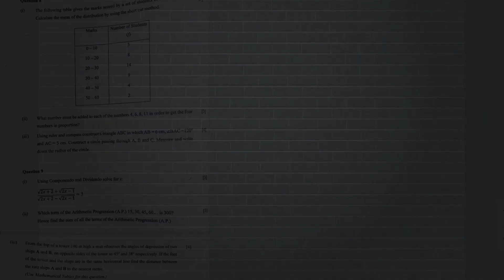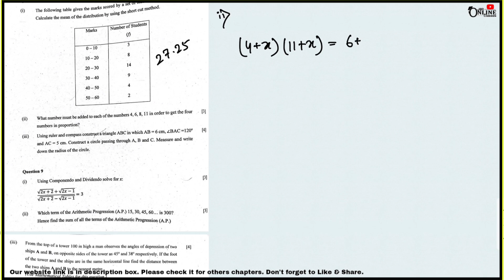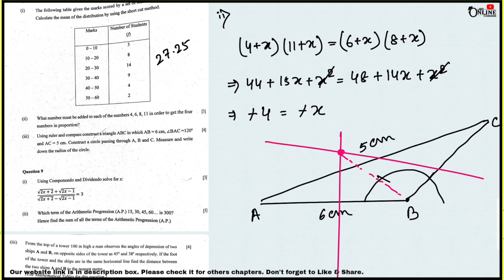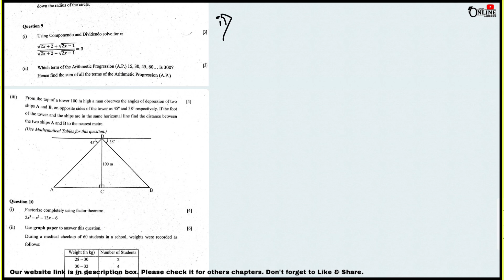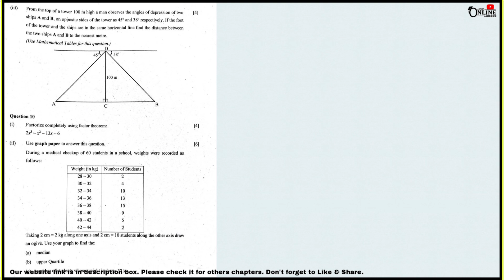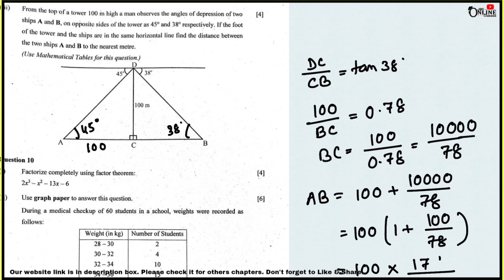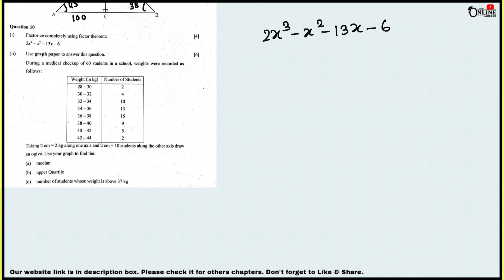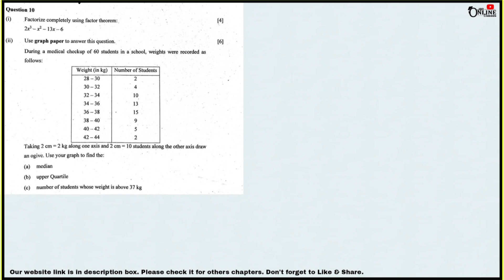ICSE 2023 MATHS PAPER QUES NO 8,9 & 10 | FULL SOLUTION | ICSE CLASS 10 BOARD | JBR ONLINE CLASSES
FOR PDF GDRIVE LINK

MCQ ANSWERS

1.i. a
ii. c
iii. d
iv. b
v. a
vi. c
vii. b
viii. d
ix. a
x. c
xi. b
xii. d
xiii. c
xiv. a
xv.b